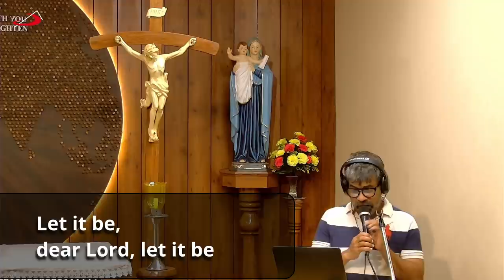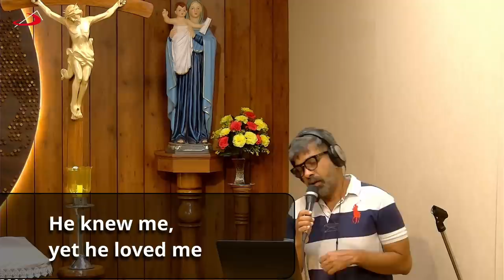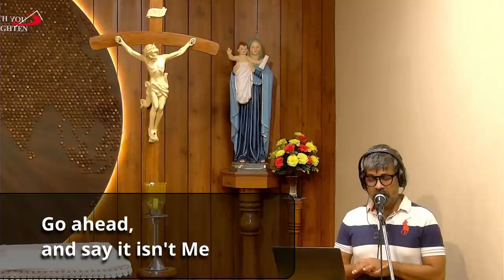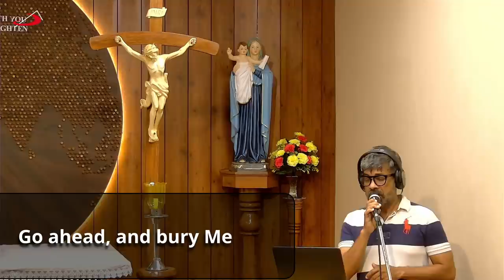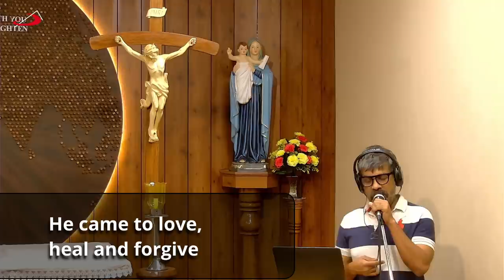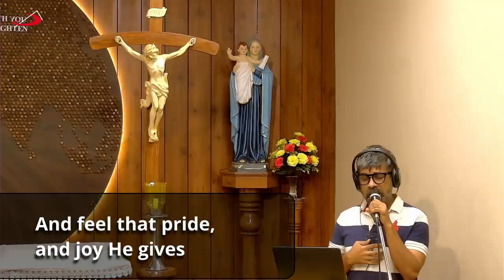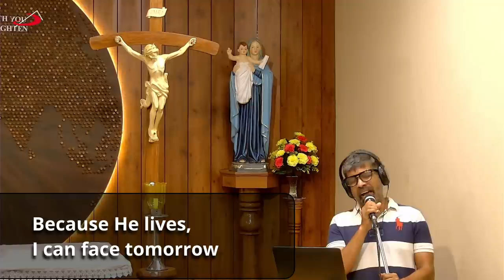30 Musical Minutes Carlton Braganza | Royston Braganza (Re uploaded)